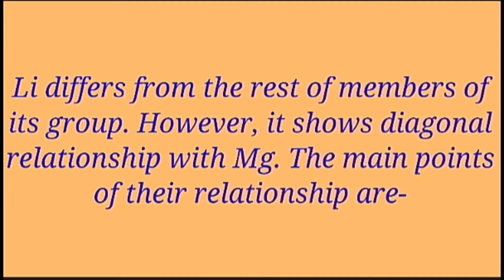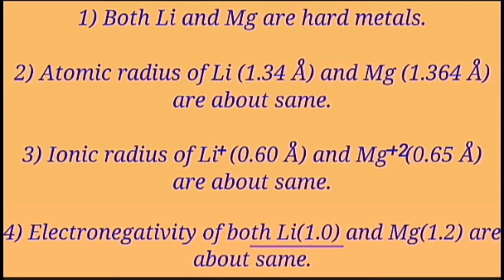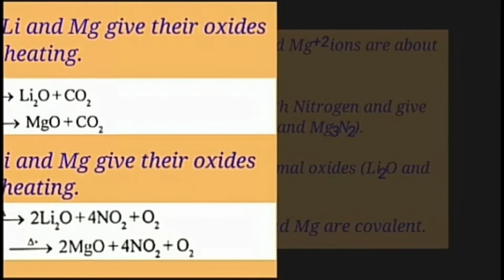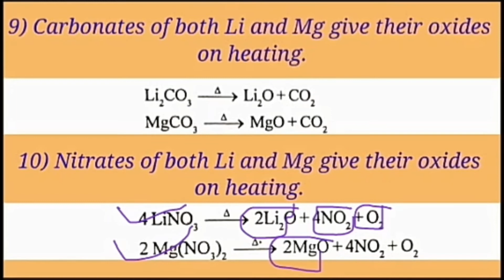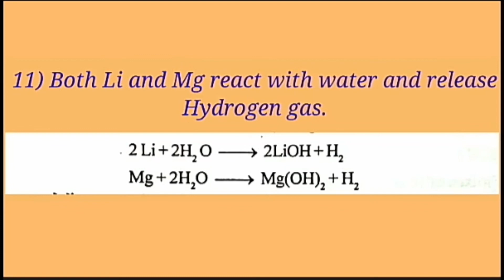BSc first year inorganic chemistry : Diagonal relationship of Li and Mg : s-block elements